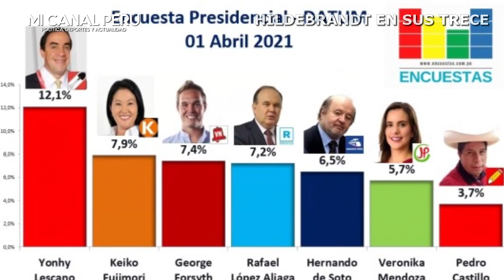CESAR HILDEBRANDT ARREMETE CONTRA TODOS LOS CANDIDATOS POR EL PAPELÓN QUE HICIERON EN LOS DEBATES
Fuente: Semanario Hildebrandt en sus trece, edición 533 Viernes 2 de abril del 2021.